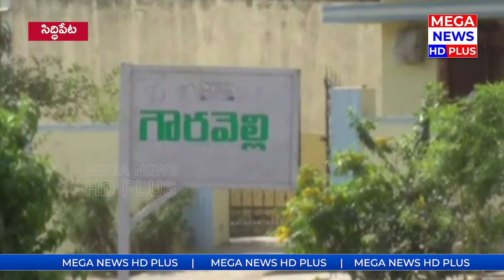మట్టితో ఇసుక తయారీ, నయా మోసాన్ని బయటపెట్టిన "మెగా న్యూస్" | Siddipet | MEGA NEWS HD PLUS